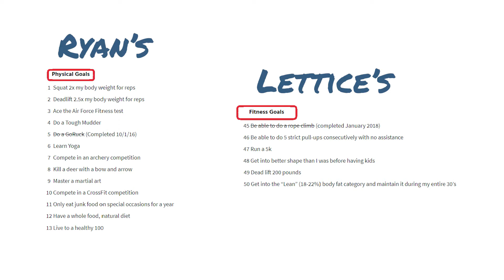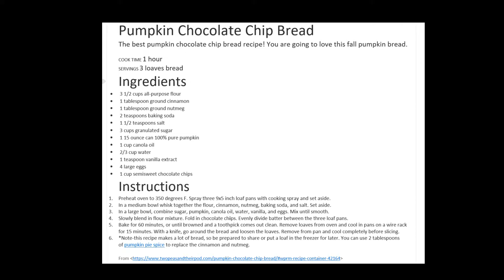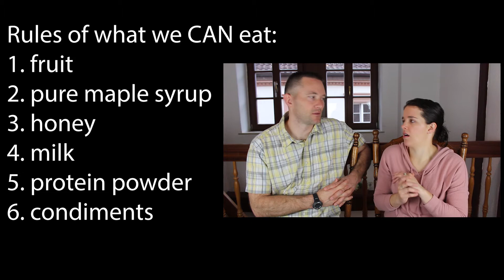No Sugar For A Year - How We Know We'll Stay Strong During the Holidays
We recently decided to go a year without sugar... But our family has FOUR birthdays in the next two months, not to mention Halloween, Thanksgiving, Christmas, and New Years! How are we SURE we won't cave in to the pressure from each of these temptations?

Happy goal achieving!

Ryan & Lettice